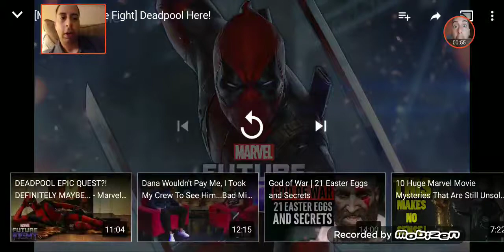Por Fin Deadpool en Marvel Future Fight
No sabemos fecha exacta pero Deadpool viene para marvel future fight uno de los mejores juegos android ahora mismo. Entre el top 10 de juegos.